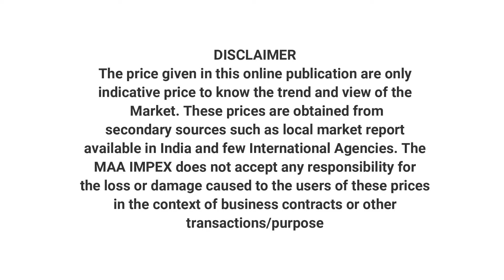large cardamom price | big cardamom price | black cardamom price